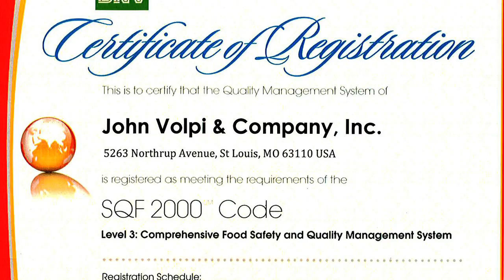Volpi Foods | Segment on "World's Greatest!..."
With a history that leads them back to Italy, Volpi Foods is a family owned Italian Meat company that makes its products the old fashioned way.

Here's a company that takes real pride in the products they create and offer to the public.